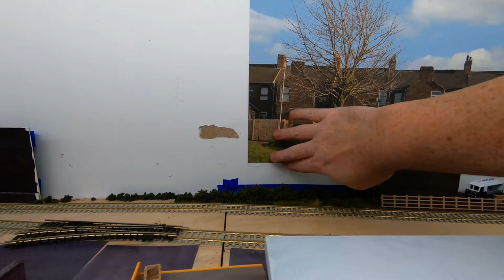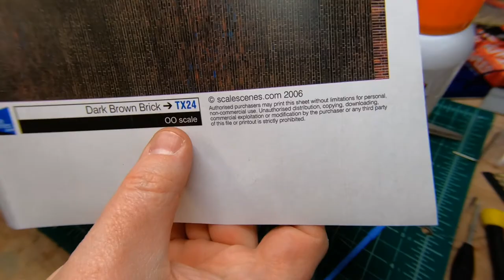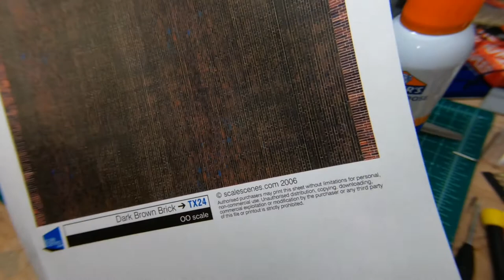oorail.com | November 17 2019 - 15 Minute Model Railways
Today we move to the Brewery Road section of the layout to work on a small scenic section and fix a problematic solder joint on the mainline.